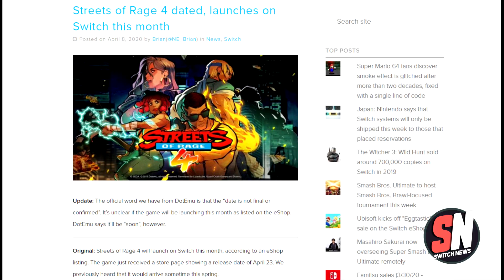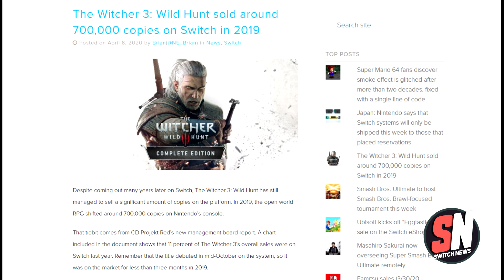¡Golpe a los Haters! Witcher 3 Switch VENDE 700 MIL COPIAS en 3 MESES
Hola amigos, hoy les presentamos las impresionantes ventas de Witcher 3 en Switch, casi 700 mil copias en menos de 3 meses. También hablamos de Street of Rage 4, Sakurai y sobre Nintendo Switch en Japón.